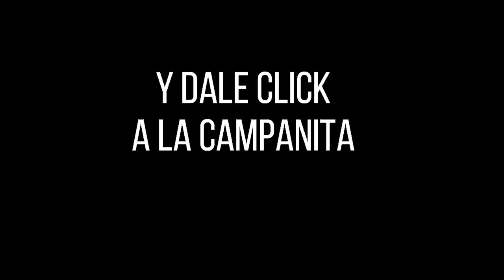Resultado SINUANO DÍA del jueves 28 de octubre de 2021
Hola buenas tardes, te presentamos los resultados de las loterías y chances en Colombia, vamos con el Resultados del Chance Sinuano día del jueves 28 de octubre de 2021.